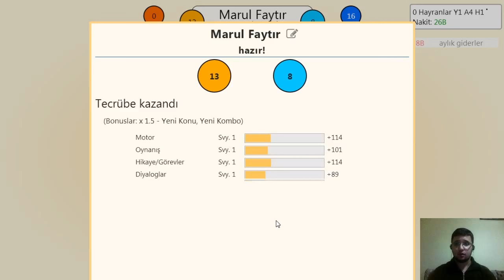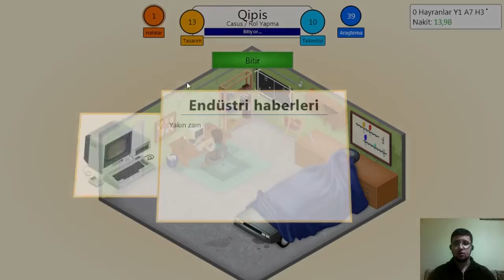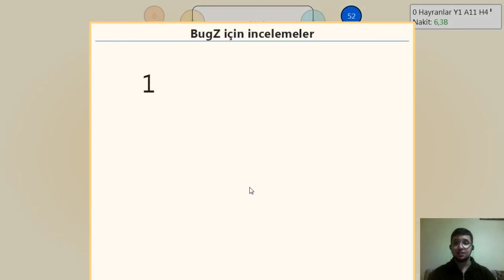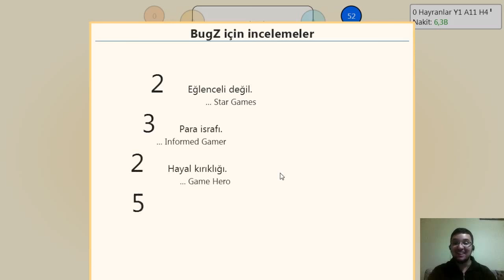Game Dev Tycoon - Şirket Kuruyoruz ! [Türkçe]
Game Dev Tycoon isimli oyunun pilot bölümüdür. Seri olmasını istiyorsanız yorumlarda belirtmeyi unutmayın.